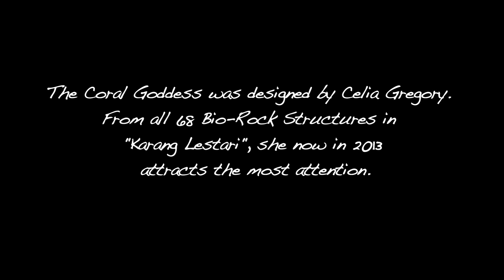The Coral Goddess 2013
This video shows the update after two years of the Coral Goddess being sunk in the
Coral Restoration Project "Karang Lestari". The location is Pemuteran Bay, Bali, Indonesia.
The Coral Goddess has been shown in several Movies, on TV, Newspapers and Magazines around the world. The designer is Celia Gregory, she is combining Coral Restoration using Bio-Rock Technology, Alternative Energy and Art.